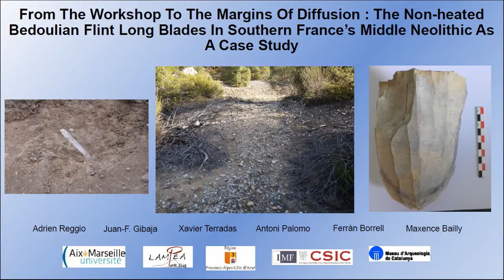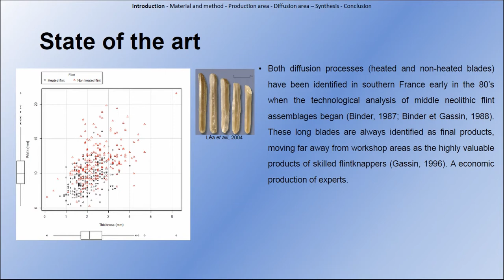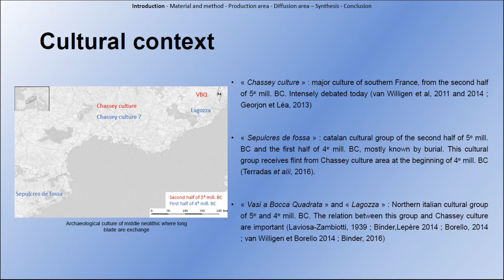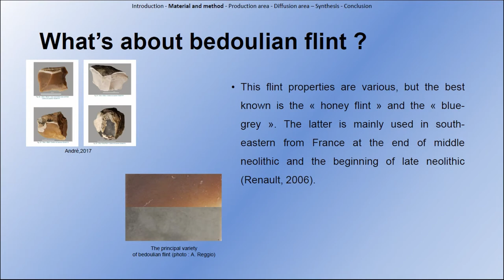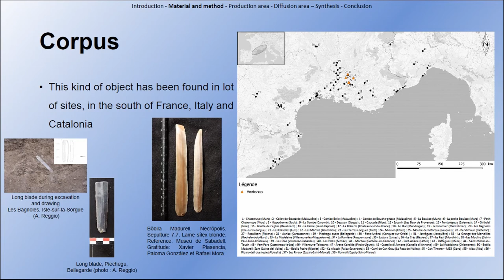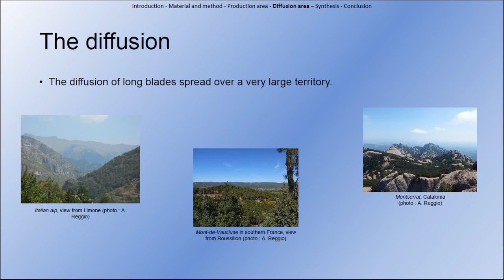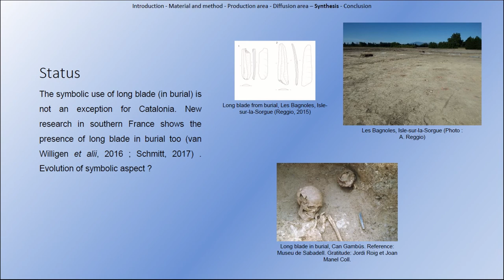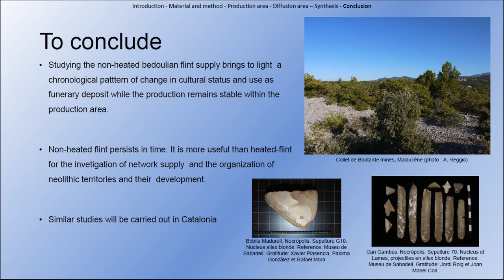FROM THE WORKSHOP TO MARGIN OF DIFFUSION: EXAMPLE OF LONG BLADE IN NON-HEATED BEDOULIAN FLINT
During the Middle Neolithic in southern France during the 5th millennium cal. BC (Chassey culture) and the 4th millennium cal. BC, long blades and bladelets made of Bedoulian flint circulated. This diffusion is made over a wide area from the south eastern of France and beyond the Chassey culture sphere (Swiss, Northern Italy and Spain). There is agreement that these blades and bladelets were produced by highly skilled knappers. Production and diffusion of heat treated Bedoulian flint bladelet and nucleus component is well known and characterized, with production site and consumption site. While the production of larger non-heated blades in bedoulian flint still remains relatively poorly understood. Recently, the study of the lithic assemblages from a series of Chassey settlements and workshops in the south of France has provided key data about the local organisation of non-heated long blades production and defined a ‘community of practice’ organized around few workshop. These results make possible further studies aiming at characterizing the margins production and diffusion processes, from production areas in south eastern France to the distant end of the exchange networks in Catalonia region (in the north eastern of Spain). It is this problematic that we will discuss in this communication.

Author(s): Reggio, Adrien (LAMPEA (UMR7269); Aix-Marseille Université) - Gibaja, Juan-Francisco - Terradas, Xavier (IMF-CSIC Barcelone) - Palomo, Antoni (Museu Nacional de Arqueologia) - Borell, Ferran (IMF-CSIC Barcelone) - Bailly, Maxence (LAMPEA - UMR7269;
Aix-Marseille Université)